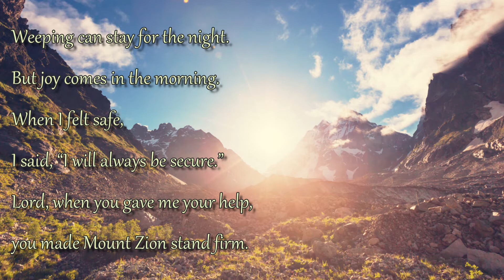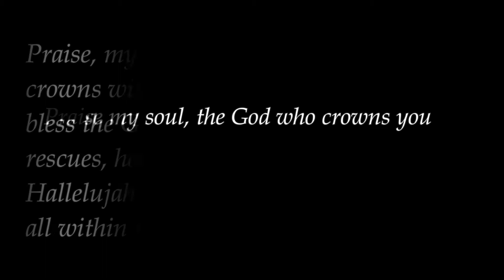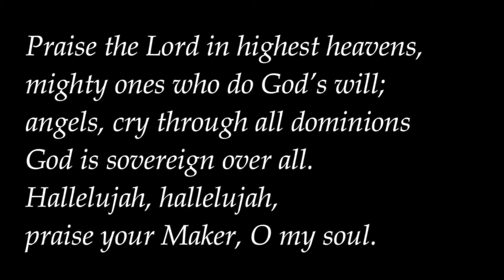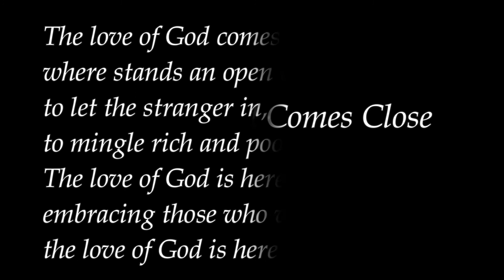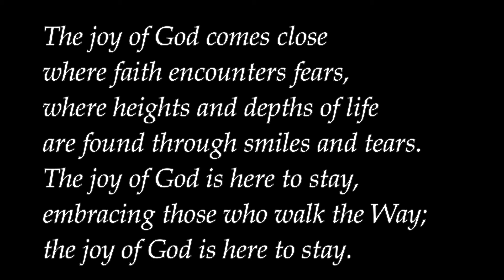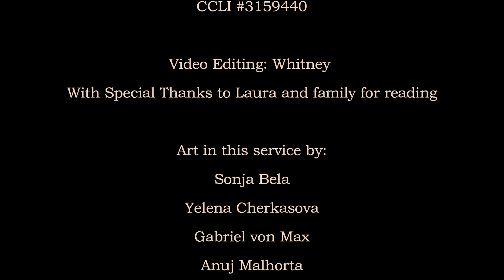Service for June 27 2021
A service for St. Andrew's on the 6th Sunday after Pentecost.